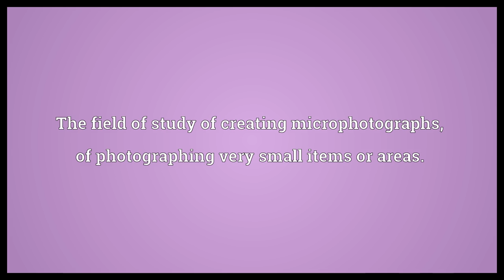Microphotography Meaning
Video shows what microphotography means. The field of study of creating microphotographs, of photographing very small items or areas..  Microphotography Meaning. How to pronounce, definition audio dictionary. How to say microphotography. Powered by MaryTTS, Wiktionary